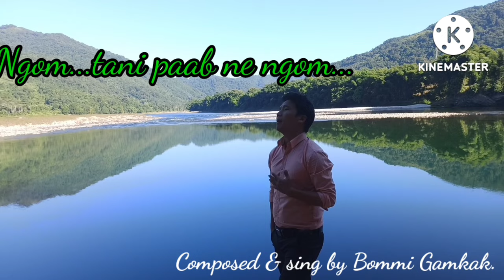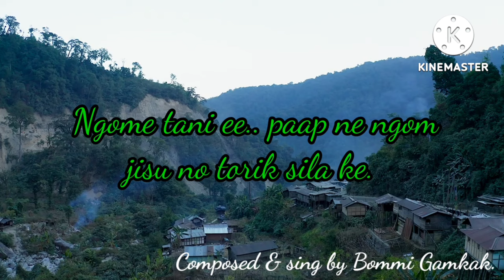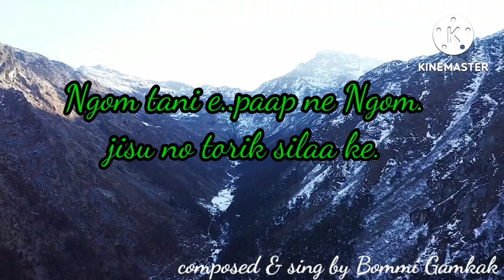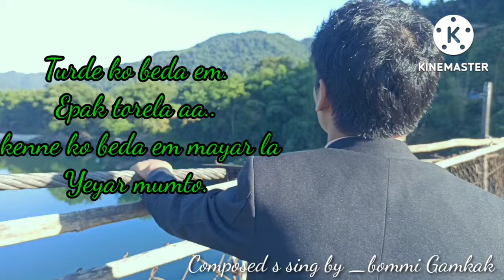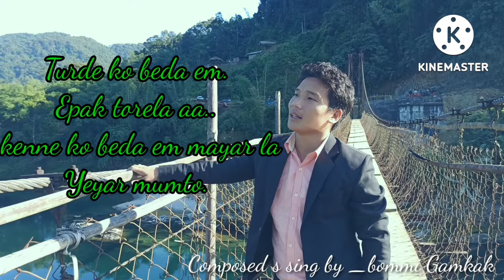Song title= NGOM TANI PAP NE NGOM Singer = Bommi Gamkak. Tenor = Rekir Gamkak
this is my first song which I  trying to compose